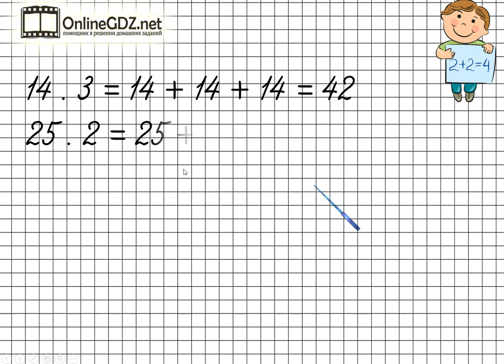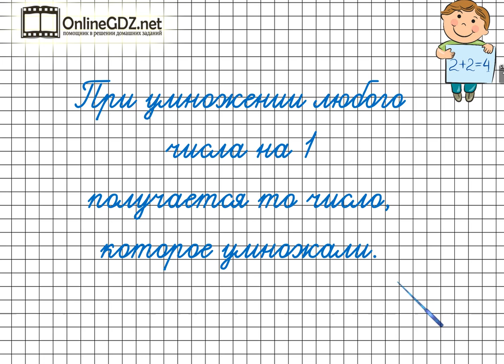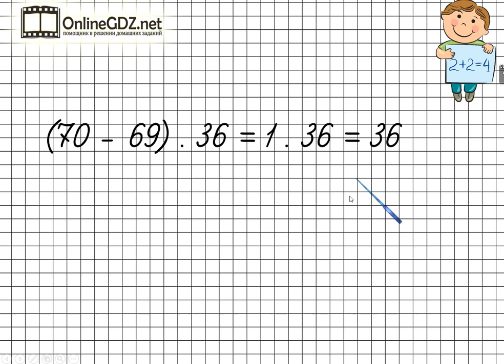Умножение на 1. Математика 3 класс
После просмотра видео урока по математике на тему «Умножение на 1» Ваш ребенок сможет научиться выполнять умножение на 1.